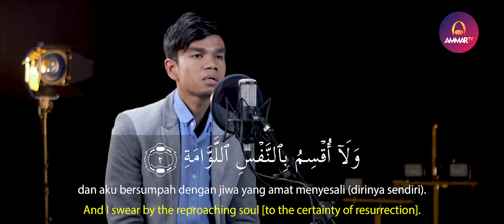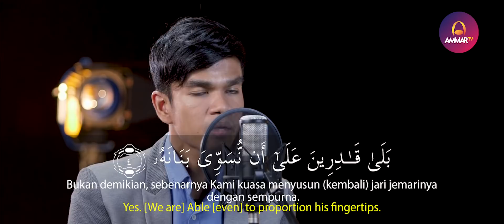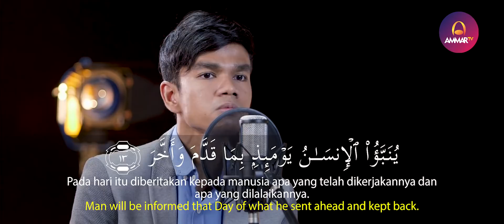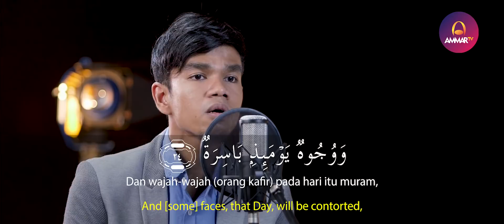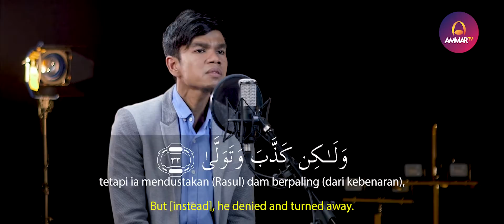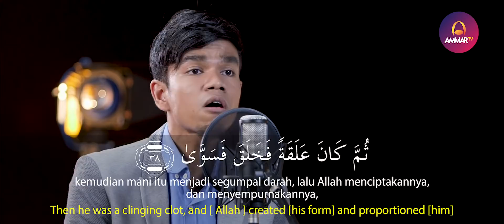MUZAMMIL HASBALLAH || SURAT AL QIYAMAH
Support by
Jagojet (Jagoan Gadget Indonesia)

Muzammil Hasballah

Salim Bahanan

Taqy Malik

Ibrahim Elhaq

Rizal Wahid

Abyan Muwaffaq